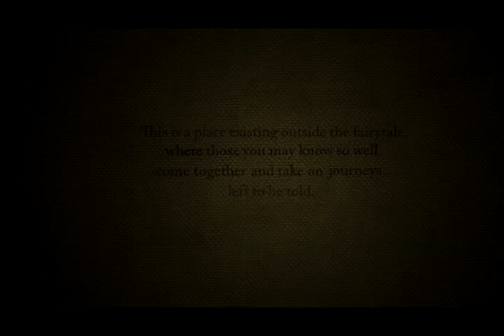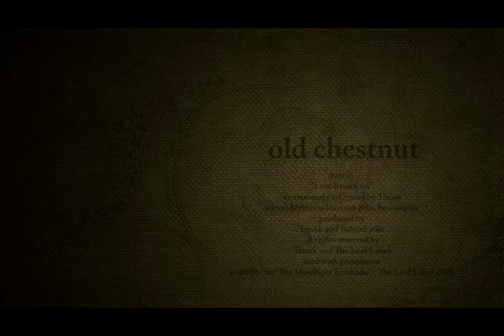Old Chestnut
Shortlisted for the Nickelodeon Animation Festival 2007

Re-creating modern day storytelling "Old Chestnut" is the invention of a lost world where familiar characters may be who they seem, or not. Here, we invite you to take on a tour beyond your imagination and become your own storyteller.

"Lost Broadcast" written performed by Triosk. Adrian Klumpes Laurence Pike Ben Waples. Produced by Triosk and Richard Pike. Used with permission. Available on "The Headlight Serenade" The Leaf Label '06